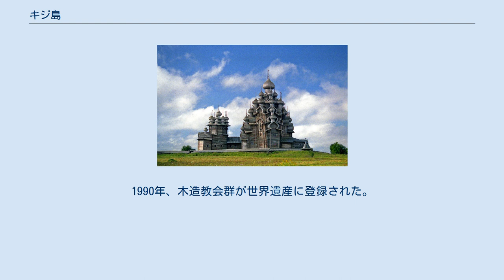キジ島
キジ島の位置 キジ島（キジとう、キジー島、キージ島、ロシア語: Кижи）は、ロシア連邦カレリア共和国のオネガ湖に浮かぶ島。
キジ島は、ロシア正教会の美しい木造教会建築群で知られる。
1960年、島全体が木造建築の特別保存地区に指定され、ロシア全土から様々な木造建築が移築された。
1990年、これらの建築群がユネスコの世界遺産に登録された。
ロシアでも有数の観光地である。
 キジ島へはペトロザヴォーツクから高速船で行くのが一般的である（1時間強。冬季はオネガ湖が氷結し運休）。
 顕栄聖堂（プレオブラジェンスカヤ教会）（左）、鐘楼（中央）、生神女庇護聖堂（ポクロフスカヤ教会）（右）からなる木造教会建築群 キジ島は長さ約7キロメートル、幅500メートルの細長い島である。
キジ島はオネガ湖のほかの5000あまりの大小様々な島嶼（最大で35キロメートル、最小は2メートルあまり）に囲まれている。
16世紀に起源を持つ木造教会建築群は、ロシアでもよく知られた古い文化遺産のひとつである。
 「キジ」という名前は、この地域の先住民であったカレリア人及びヴェプス人の言葉で「祭祀の場」を意味する。
この時点では彼らの宗教は自然崇拝であり、そのための祭祀の場として使われた。
14世紀から15世紀にかけてノヴゴロドが支配領域を拡大すると、カレリア人とヴェプス人はノヴゴロドに同化し、正教に改宗した。
正教改宗後もこの地は聖なる地として受け継がれていった。
 キジ島は16世紀には、周辺の島嶼に成立していた130あまりの集落の中心地であった。
この頃にはすでに顕栄聖堂（プレオブラジェンスカヤ教会）と生神女庇護聖堂（ポクロフスカヤ教会）の原型が成立していたと思われる。
しかし、記録によれば顕栄聖堂は1690年に落雷で焼失し、生神女庇護聖堂も老朽化のため破却された。
1700年から北方戦争が始まったことにより教会の再建は中断したが、戦後、ロシアはスウェーデンのバルト海における覇権を奪取したことから、カレリア地域における支配もより確固たるものとなった。
また、ピョートル大帝による新首都サンクトペテルブルクの造営に代表される新たな社会建設の熱を帯びた時代精神が、この地における木造建築勃興を促すのに影響を与えたとされる。
 こうして1714年、再興なった顕栄聖堂はまさに珠玉の建築と呼ぶにふさわしいものとなった。
22の玉ねぎ型ドーム、最上部は高さ37メートルのドームを持つ、この木造バロックのイコノスタシスは圧巻である。
顕栄聖堂には暖房が無く夏季専用の教会であったので、1764年、顕栄聖堂に隣接する形で9つのドームを持つ生神女庇護聖堂が建造された。
1874年には鐘楼が建立され、こうして160年の歳月を掛けて、3つの木造教会建築群が完成した。
これらの建築において最も特筆すべきひとつに釘をまったく使用していないことが挙げられる。
鉄以外の金属はおろか、目地さえも木から作るという徹底振りを無名の職人たちは示した。
また、様式の異なる複数の建築による空間構成はその後のロシア建築に大きな影響を与えた。
 1966年、ソ連政府によって島全体が特別保存地域に指定されたのと同時にロシア木造建築博物館が設立、キジ島に置かれた。
その後、カレリアをはじめ、ロシア全土から木造建築が移築された。
特にムーロム修道院の聖ラーザリ復活教会は14世紀に立てられたロシア最古の木造教会建築である。
その他にも教会建築、個人住宅、風車などが移築された。
1990年、木造教会群が世界遺産に登録された。
4月から9月まで定期船が運航し観光客も多いが、一方で老朽化のため、2002年より顕栄聖堂内部の観光が制限されている。